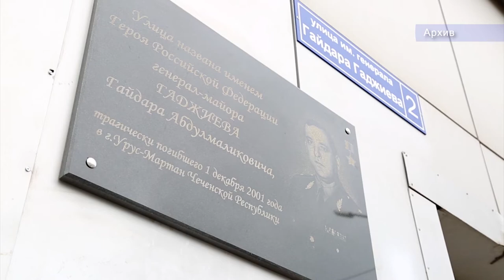Власти Дагестана поддержат бизнес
Поддержку бизнесу обещают оказать власти Дагестана. Так, глава республики подписал ряд законов, предусматривающих снижение налоговой нагрузки на бизнес.

Снижение ставки с 6% до 3% предусмотрено в отношении единого сельскохозяйственного налога, с 1,5 % до 1% - в части налогов на имущество организаций и инвестиционного налогового вычета.

Кроме того, от уплаты транспортного налога освобождается один из родителей либо усыновителей в многодетной семье. Полный список налоговых послаблений можно посмотреть на сайте Минэкономразвития РД.